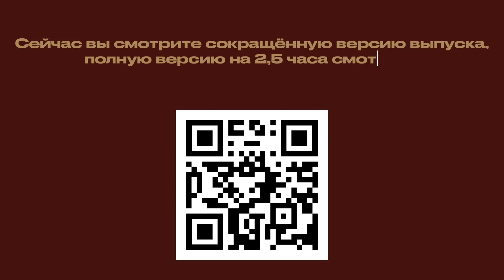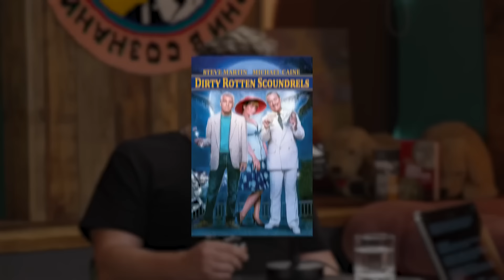Семен Уралов & Ебков - Когнитивная война спрятана в нашем гаджете и мы все потенциальные разносчики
Таймкоды выпуска на YouTube:
 00:49-01:17 — представление Семёна Уралова
 01:18-04:33 — краткая биография Семёна
 04:34-05:17 — о книге «Два капитала»
 05:18-07:35 — проект Сонар-2050 и исследования ближайших государств
 07:36-11:55 — почему страны СНГ обвиняют Россию в колонизации и зачем им нужен национализм
 11:56-13:55 — демографические и экономические причины национализма
 13:56-16:20 — эффект национализма в странах СНГ после распада СССР
 16:21-18:19 — русский, он же имперский, национализм
 18:20-21:06 — проблемы миграционной политики России
 21:07-21:28 — влияние национализма на элиту стран СНГ
 21:29-24:49— образование и культура на постсоветском пространстве
 24:50-26:45 — история Казахстана в нулевые годы и геополитика страны
 26:46-31:16 — исламизация центральной Азии
 31:17-35:12 — отличия информационной и когнитивной войны и их практики на Украине
 35:13-41:23 — человек как источник распространения когнитивных сигналов и как с этим бороться
 41:24-48:33 — манипуляции людьми с помощью когнитивного давления